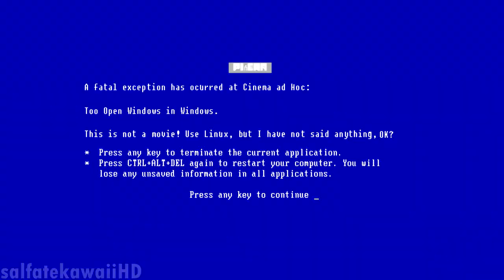PIÑERA SE EMPELOTA 👖